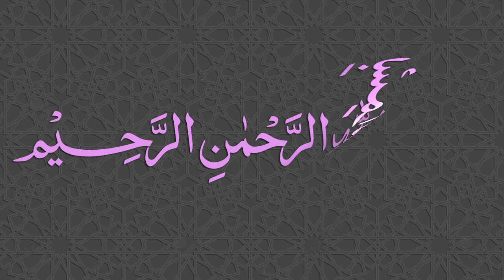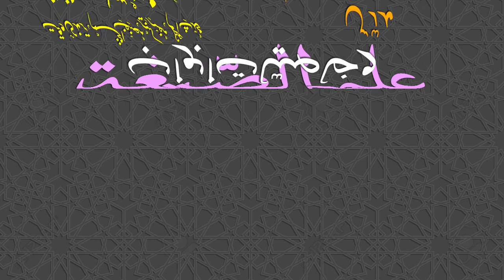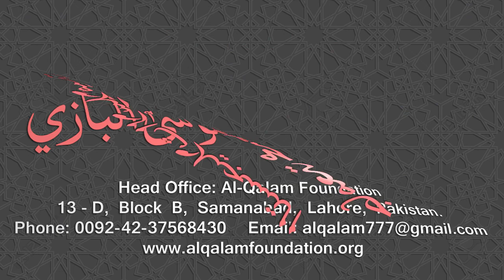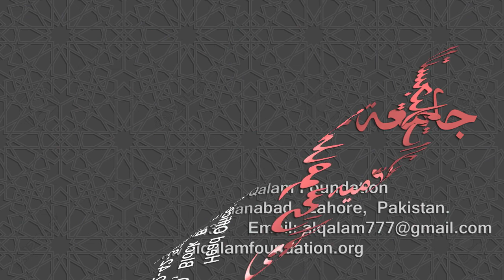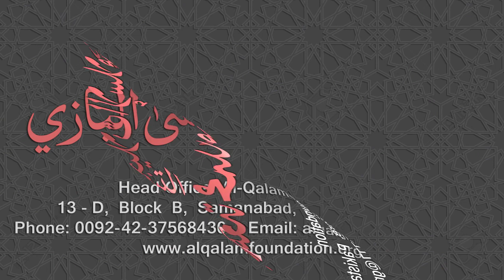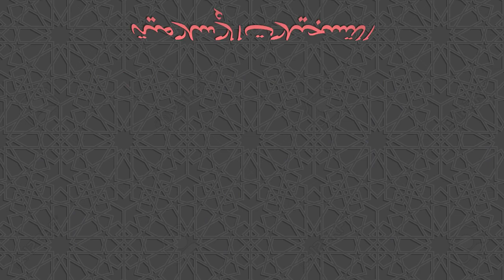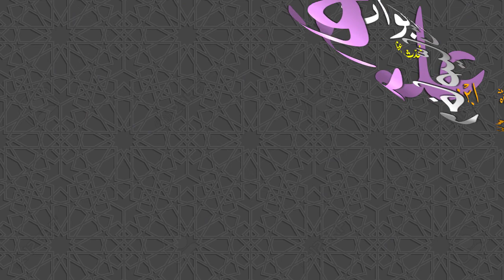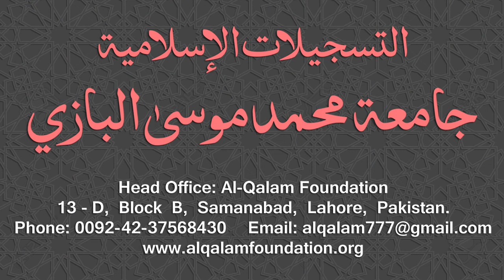Ilm-us-Segha Dars - 026 - Page - 041 - Maulana Muhammad Zuhair Ruhani Bazi - 02/10/2018